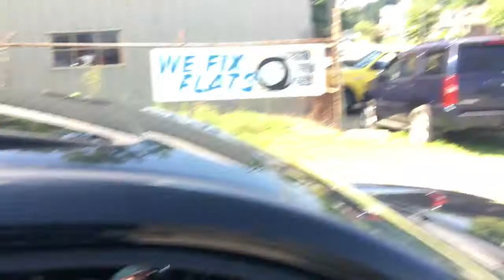(ROAD-TRIP) HULK MEETS GIRLFRIEND 😍🥰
Nephew Gets New Car